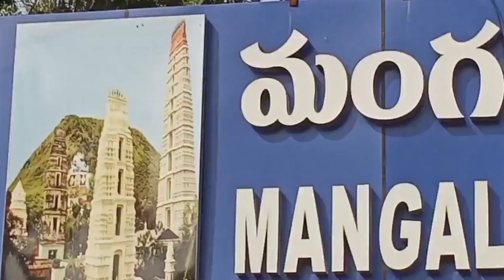మంగళగిరిలో వర్షం.. వస్తే..